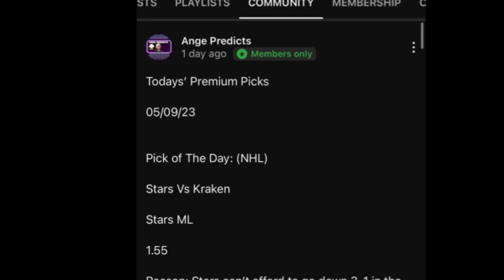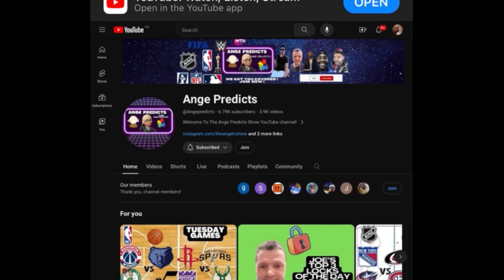Justin’s TOP Parlay Pick of The Day! 10/06/24